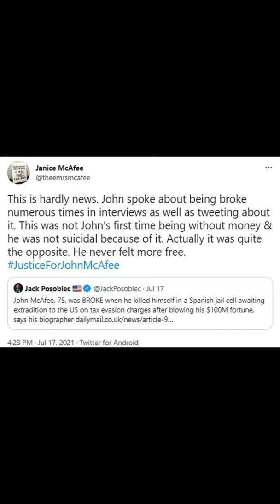John McAfee's $100M Fortune Was Gone When He Died, Newspaper Claims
John McAfee was worth nothing when he died and had spent most of his $100 million fortune on a series of “bizarre” properties, a biographer has claimed.

Mark Eglinton had collaborated with the antivirus software pioneer for six months — and says that the entrepreneur was also unable to pay the fee advance they had agreed.

According to Mail Online, McAfee had told him:

“I can’t do it, my financial situation is worse than yours.”
It is believed that the entrepreneur owned properties in Belize, Colorado, Hawaii, Texas, Colorado and Tennessee — but ended up having to sell them at a sizeable loss when the recession hit.

One compound that had been valued at $25 million ended up selling at an auction for just $5.8 million.

Eglinton’s claims would chime with one of the last tweets that McAfee wrote, which said:

“The US believes I have hidden crypto. I wish I did but it has dissolved through the many hands of Team McAfee (your belief is not required), and my remaining assets are all seized. My friends evaporated through fear of association. I have nothing. Yet, I regret nothing.”

Janice McAfee Reacts

McAfee was found dead in his Spanish jail cell — hours after a court there ruled that he could be extradited to the U.S. to face tax evasion charges.

Although a post-mortem examination has suggested that he killed himself, his wife Janice has cast doubt on this.

Reacting to the Daily Mail’s report, she tweeted:

“John spoke about being broke numerous times in interviews as well as tweeting about it. This was not John's first time being without money & he was not suicidal because of it. Actually it was quite the opposite. He never felt more free.”

On Friday, she also confirmed that she has received the police report concerning the events surrounding her husband’s death, adding:

“Once the lawyers and myself have had a chance to go over them I will share with you all what I can.”